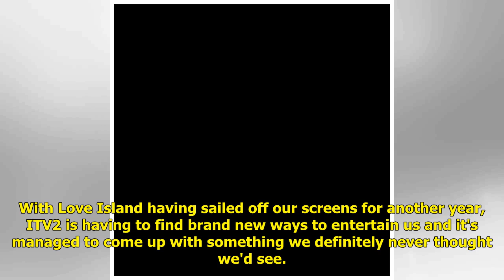Is ITV2's Evil Monkeys the weirdest show on TV?